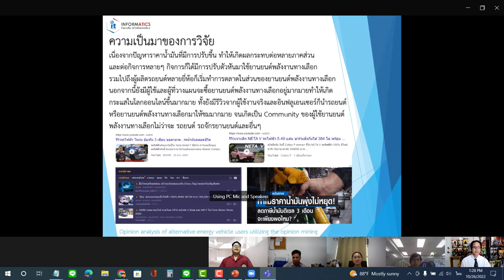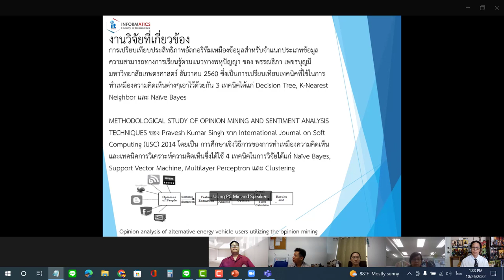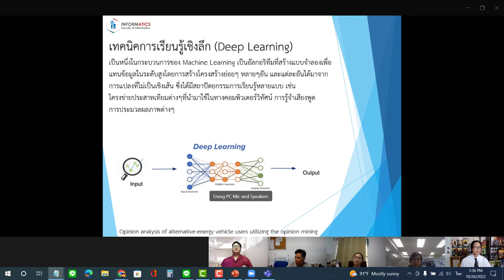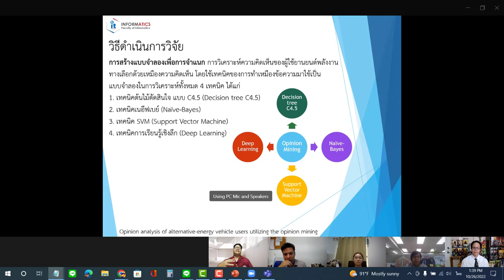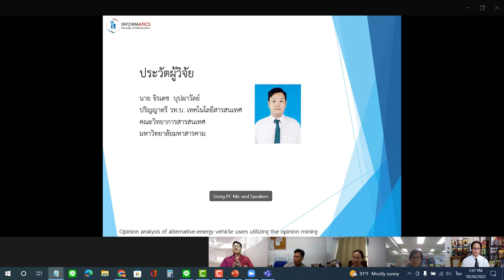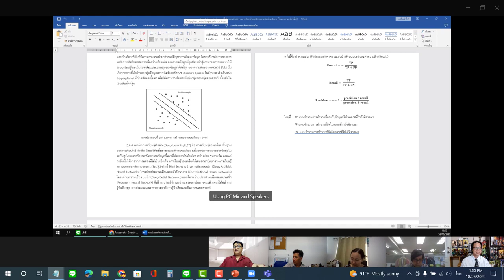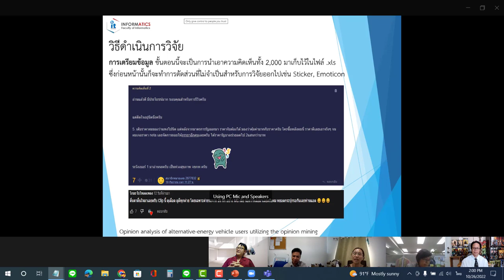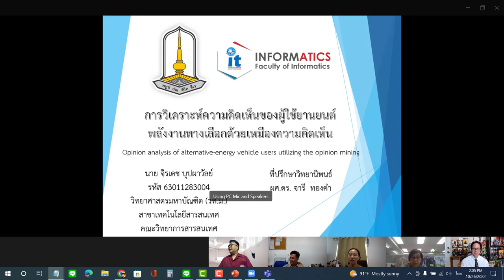การสอบหัวข้อวิทยานิพนธ์ หลักสูตรวิทยาศาสตรมหาบัณฑิต สาขาวิชาเทคโนโลยีสารสนเทศ มมส.26 ตุลาคม 2565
🎉การสอบหัวข้อวิทยานิพนธ์ หลักสูตรวิทยาศาสตรมหาบัณฑิต สาขาวิชาเทคโนโลยีสารสนเทศ มมส.
🍀 นายจิรเดช บุปผาวัลย์ 🍀วิทยานิพนธ์เรื่อง "การวิเคราะห์ความคิดเห็นของผู้ใช้งานยานยนต์พลังงานทางเลือกด้วยเหมืองความคิดเห็น"🤟
💐 คณะกรรมการสอบ 26 ตุลาคม 2565
ผู้ช่วยศาสตราจารย์ ดร.ธาดา จันตะคุณ ประธานกรรมการสอบ (ผู้ทรงคุณวุฒิภายนอก)
ผู้ช่วยศาสตราจารย์ ดร.แกมกาญจน์ สมประเสริฐศรี กรรมการสอบ (อาจารย์ระดับบัณฑิตศึกษาประจำ)
ผู้ช่วยศาสตราจารย์ ดร.สาธิต แสงประดิษฐ์ กรรมการสอบ (อาจารย์ระดับบัณฑิตศึกษาประจำ)
ผู้ช่วยศาสตราจารย์ ดร.จารี ทองคํา อาจารย์ที่ปรึกษาวิทยานิพนธ์หลัก
หลักสูตรวิทยาศาสตรมหาบัณฑิตสาขาวิชาเทคโนโลยีสารสนเทศ
คณะวิทยาการสารสนเทศ มหาวิทยาลัยมหาสารคาม (มมส.)